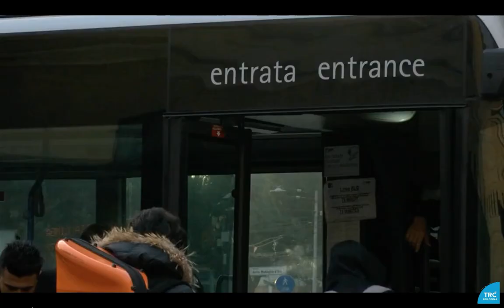Norme anti-Covid: il form per le segnalazioni delle criticità sugli autobus (Trc Bologna 29-09-20)